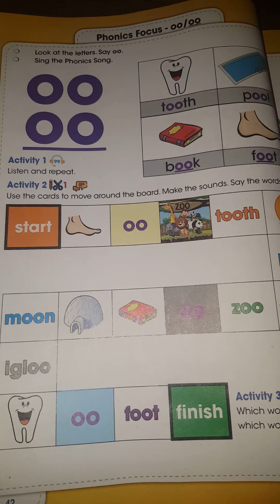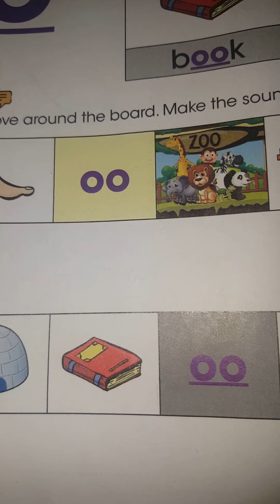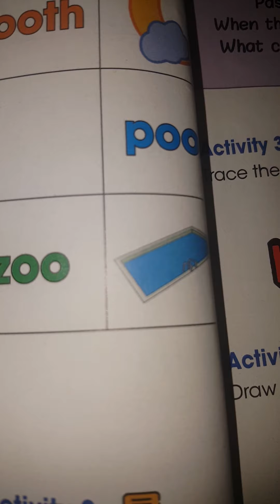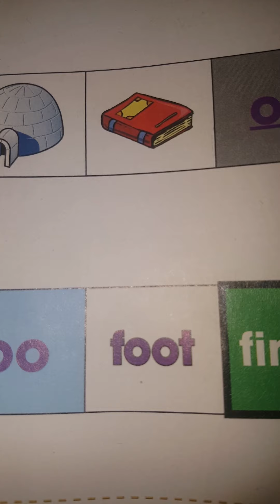Grade 1 page 42 صفحة مهمة